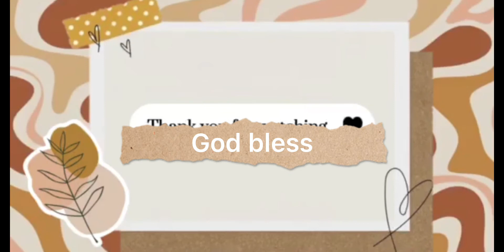Bola bola lumpiang Shanghai at siomai tatlong putahe sa isang kl na giniling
Nakagawa ako ng tatlong putahe sa isang kilo na giniling na tinimplahan ko ng mga
Sumusunod

String onion
Shredded carrots
Onion and garlic
Oyster sauce
Salt
ground black pepper
Chop shrimps
Egg
1 tbsp of corn starch